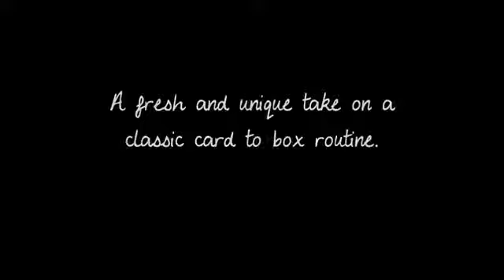poRtal Por:Matt Pilcher/DESCARGA DE VIDEO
Aquí está un milagro mas alla de las palabras.!
Sacas las cartas del estuche tiras la carta al aie para mostrar que está vacía luego la cierras y la colocas sobre la mesa, extiendes las cartas y presentas la carta 'poRtal' la cual se coloca encima del estuche. Luego una carta es elegida por ti o el espectador y luego es arrojada hacia la carta 'poRtal' encima del estuche y la carta elegida desaparece. Luego abres el estuche y dentro está la carta seleccionada por el espectador.
Este video de descarga te llevará al paso a paso para aprender este sorprendente efecto. Video en inglés.